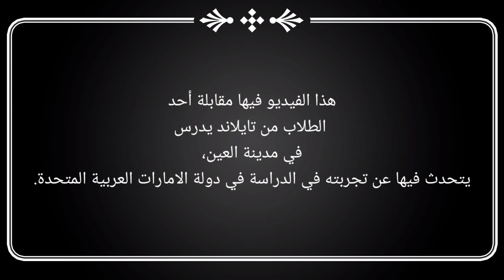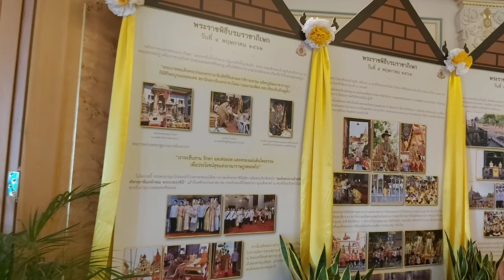แอร์เอทิฮัดแอบสัมภาษณ์นักเรียนไทยในต่างแดน การใช้ชีวิตในต่างประเทศ ชีวิตแอร์โฮสเตส PaiPaPai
คลิปนี้ พี่ปายได้มีโอกาสสัมภาษณ์ น้องเซฟ ซึ่งเป็นหนึ่งนักเรียนไทยที่ได้มีโอกาสศึกษาในต่างประเทศ

เรามาทำความรู้จักน้องเซฟกันเลยค่ะ

ปายพาไป

Self Introduction Video มาทำความรู้จักแอร์เอทิฮัดกันเถอะ

- ที่พักแอร์โฮสเตส หอพักแอร์เอทิฮัดในอาบูดาบี

- กัลฟแอร์สู่อ้อมกอดสายเลือดเอทิฮัด

-ชีวิตแอร์แขกกว่าจะมีวันนี้ เส้นทางจากเด็กบ้านนอกสู่วิถีแอร์แขก ภาค 2

- แอร์โฮสเตสเตรียมตัวบินช่วงโควิด เมื่อต้องกลับไปบินวันแรก (ไฟล์ทคาร์โก้)